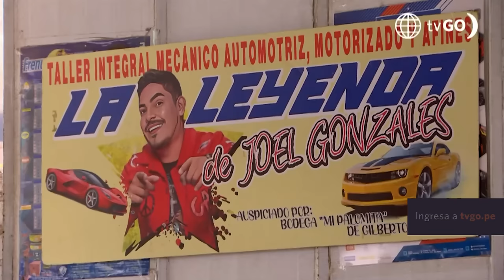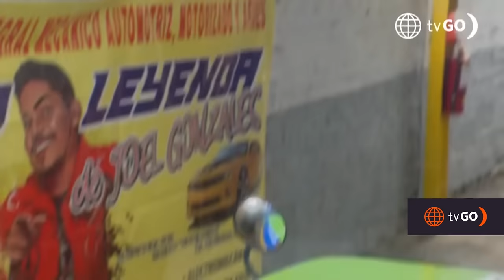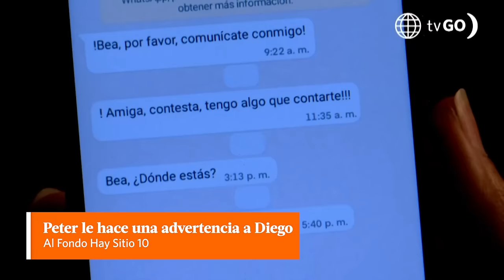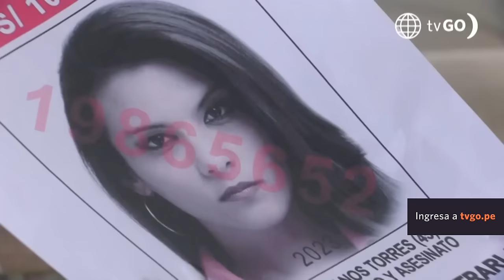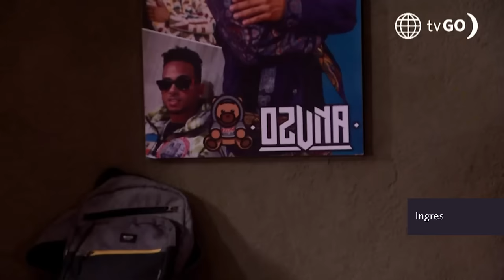AL FONDO HAY SITIO 10 | Los mejores momentos de la semana (10-14 julio) | América Televisión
AL FONDO HAY SITIO 10 | Los mejores momentos de la semana (03-07 julio) | América Televisión

¡Llegó la Nueva Cristal Personal Retornable a S/2.80!, entérate más ingresando